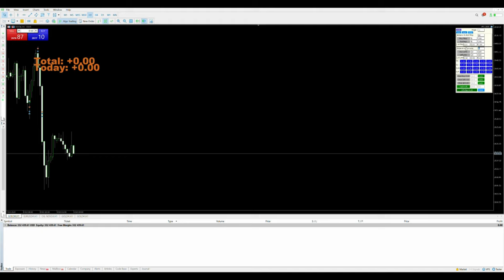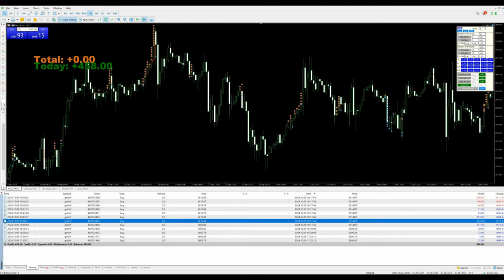Day-96 - $458 Profit booked in xauusd